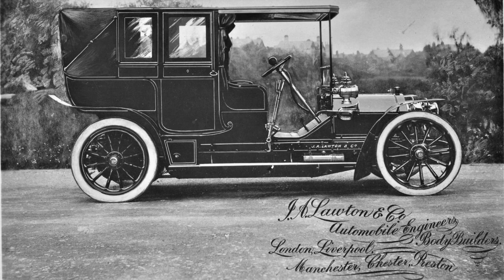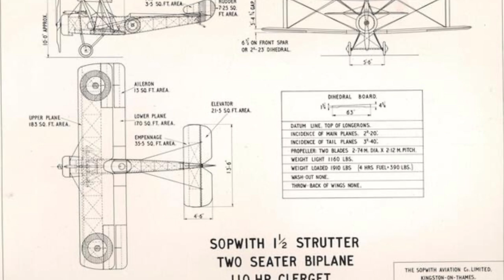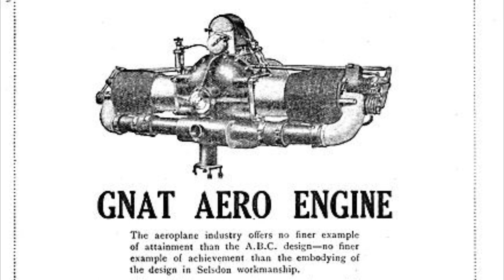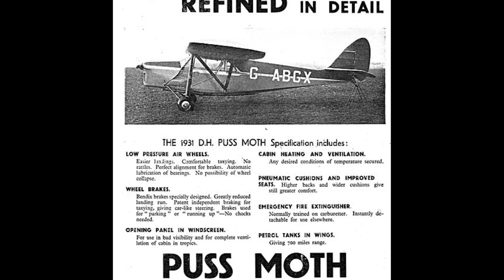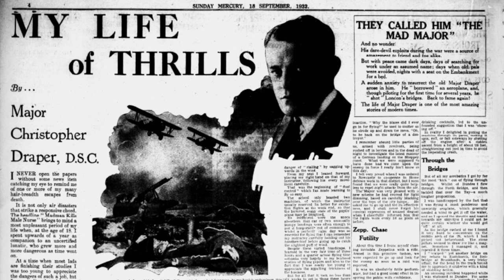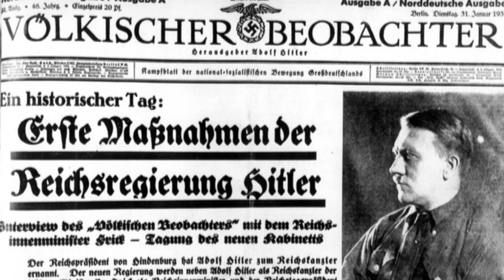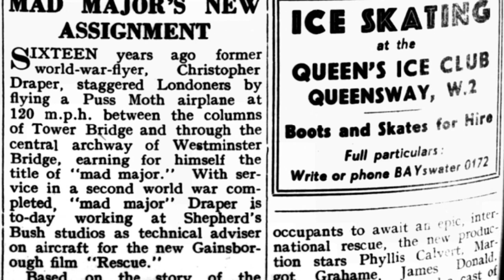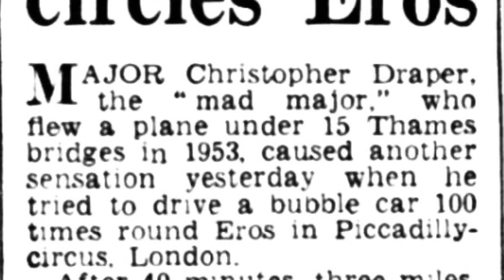Christopher Draper - The Mad Major Who Flew Under Bridges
Christopher Draper was a pilot who served in both world wars and had a weakness for flying under bridges. There's a fair amount of information on the internet regarding MI5 activities in the 1930s. Draper was always short of cash and I've little doubt he saw the Germans as a useful source of income. However, spying was a dangerous game, even in peacetime; being a double agent was a way of having his cake and eating it. I don't believe he was in the least bit treacherous, he served throughout both world wars, and in the case of the Second World War, was much older than most servicemen; doubtless joining up again was a good way of earning and finding a slice of excitement.

The bridges he flew under in 1953 and the clearances at low tide in imperial measurements. He overflew three bridges because he couldn't get a clear run through, either because of perceived difficulties with lining up for entry and exit, or because someone was in the way - in a boat.

Waterloo 48' 10"
Charing Cross 43' 7" (not flown under)
Westminster 38' 5"
Lambeth 41' 4"
Vauxhall 39'
Victoria Rail 39' 4"
Chelsea 41' 4"
Albert 36' 9"
Battersea 37' 5"
Battersea Rail 39'
Wandsworth 37' 9"
Fulham Rail 40' 8" (not flown under)
Putney 35' 9"
Hammersmith 29' 6"
Barnes Rail 35' 1"
Chiswick 38' 8"
Kew Rail 34' 9" (not flown under)
Kew 34' 2"

Maps courtesy of the National Library of Scotland